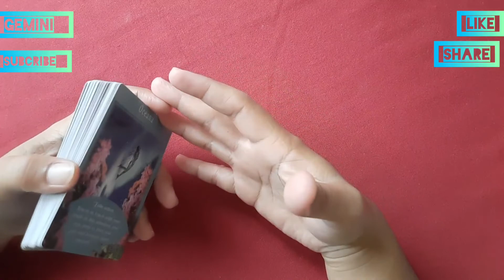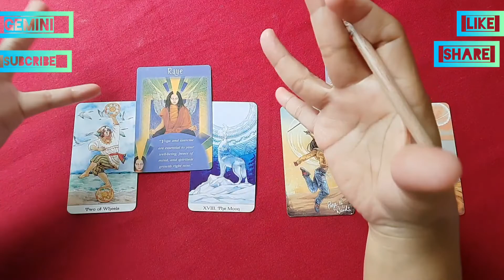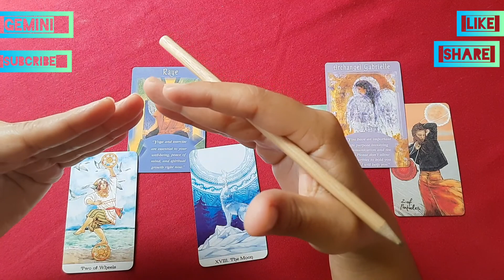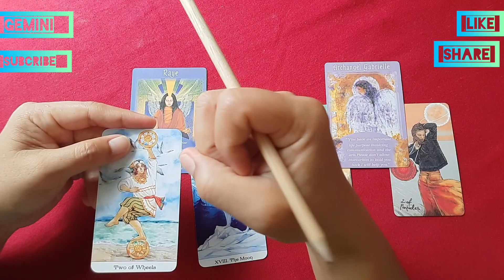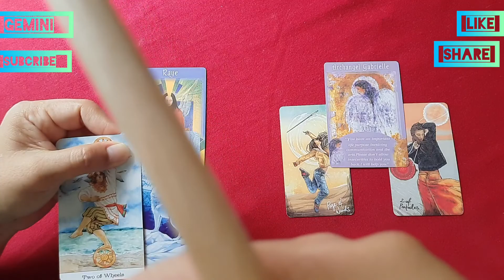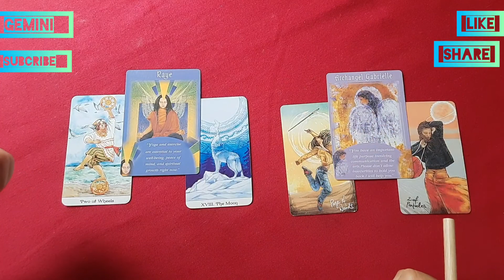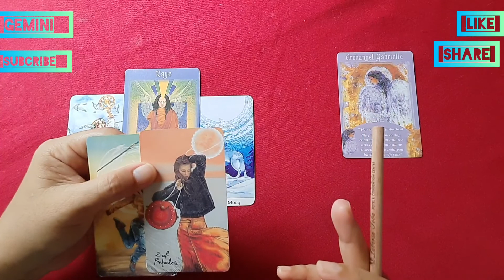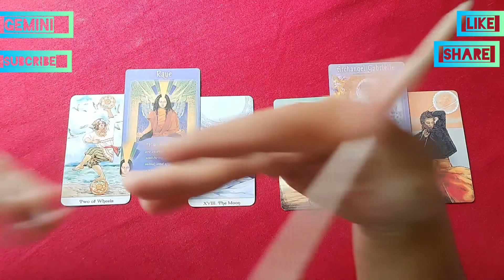💥Gemini👄 Pesan Semesta diawal Tahun "Keseimbangan dan Perjuangan"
Dukung sunsetheart tarot channel dengan antiskip iklan.